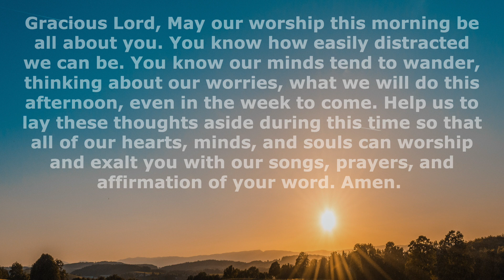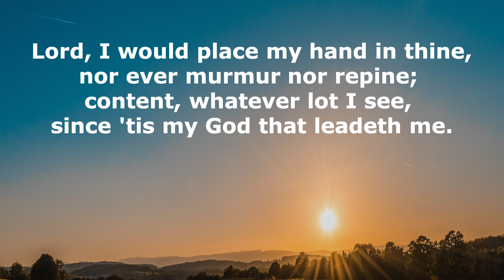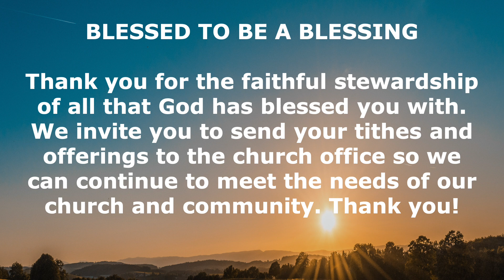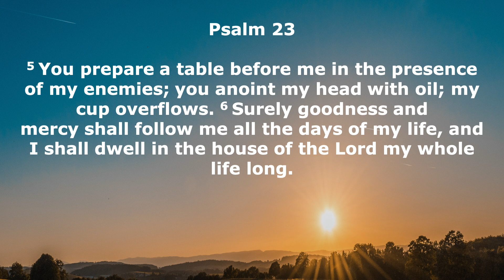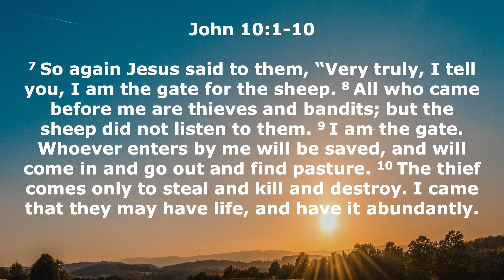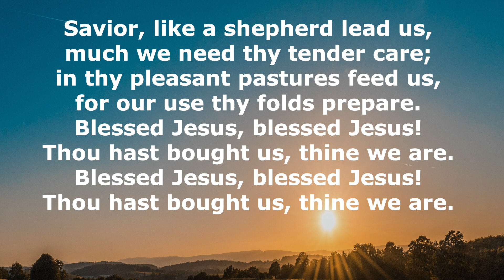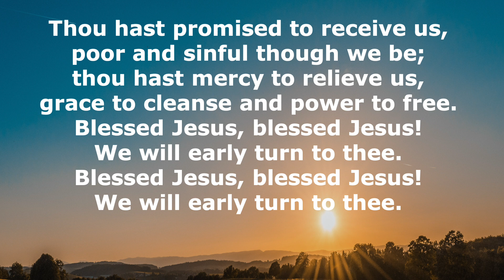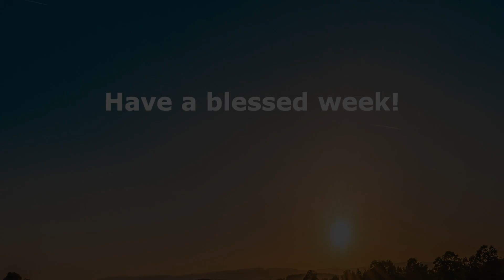Online Sunday Worship - May 03, 2020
Join us as we worship together online this week at First UMC, Muncy!